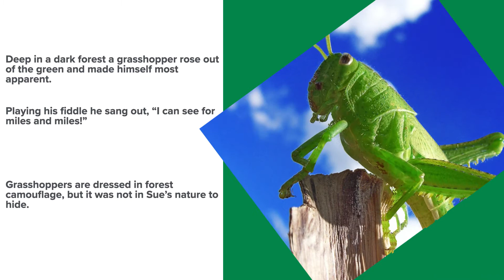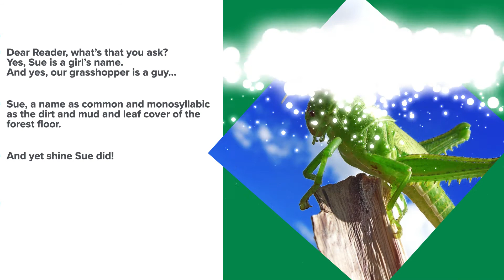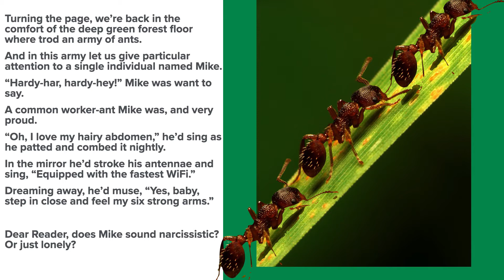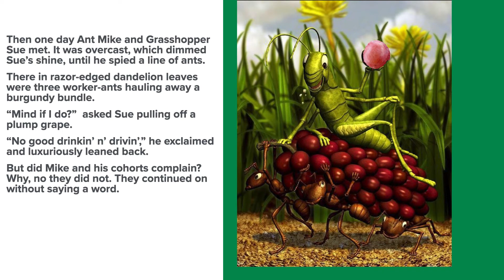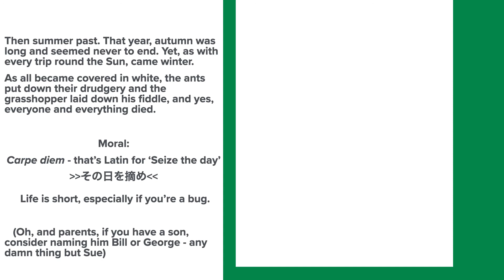The Grasshopper & The Ant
Enjoy a different moral to the old fable The Grasshopper & The Ant
Adapted & retold by Terri Tsugai